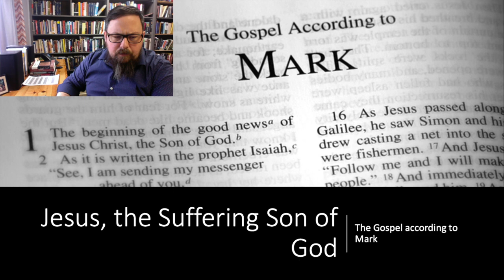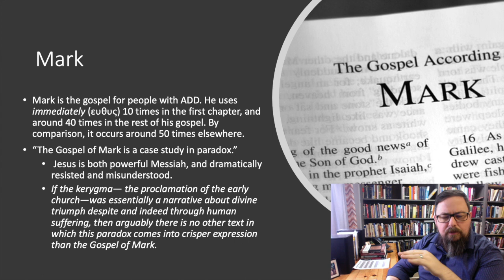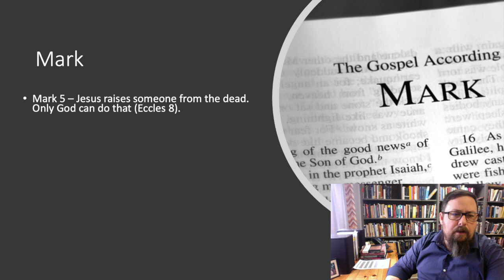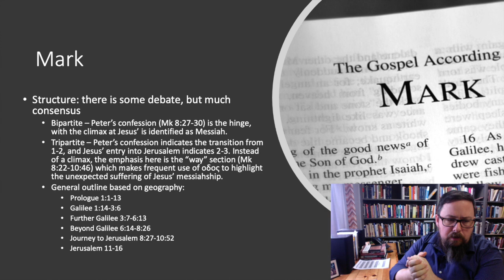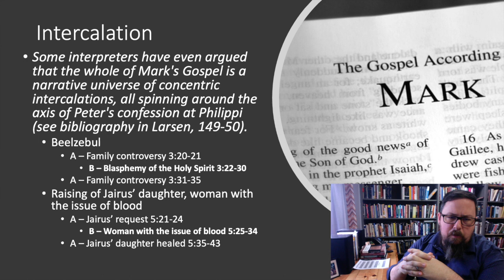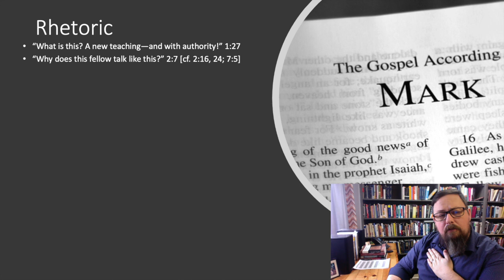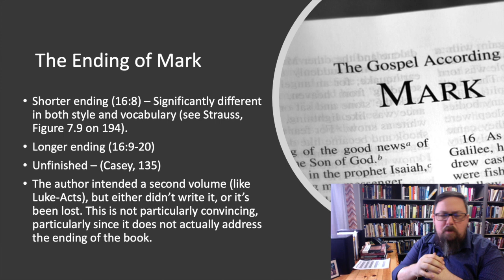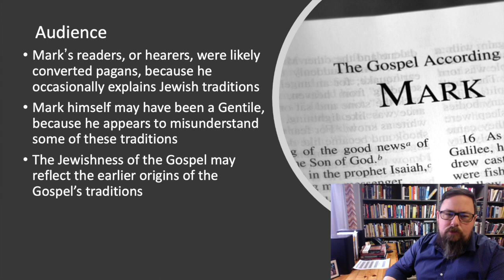BIBL 216X - Overview of Mark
In this video, we survey some of the major ideas in the Gospel of Mark, focusing mostly on intercalation & some other rhetorical elements (based largely on Dr. Ben Witherington's Socio-Rhetorical Commentary on Mark).